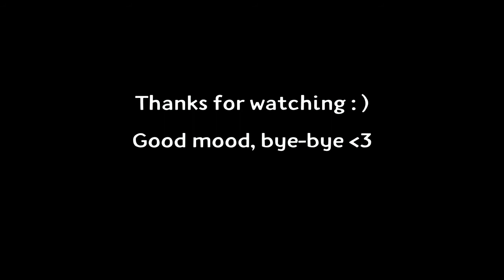Fallout 76 " NW "